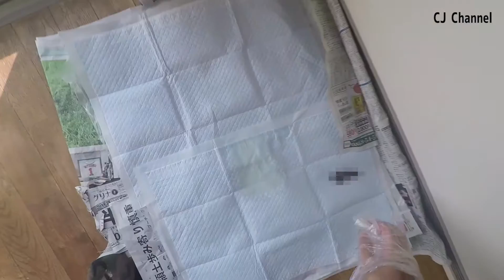トイレに成功して得意げな表情をするシベリアンハスキーの子犬 Siberian Husky Puppy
褒められるのが嫌いでも褒めて欲しい　シベリアンハスキーの子犬 　ツンデレ　はっちゃん
Siberian Husky Puppy　登録よろしくお願い致します。